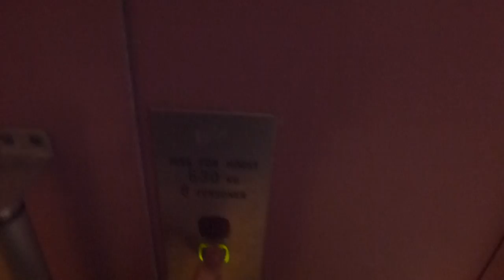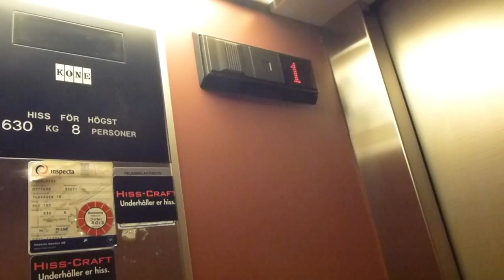KONE Traction elevator @ Tunvägen 16